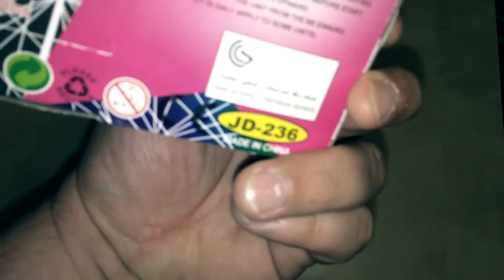JUMBO BRICK GAME Unboxing + Test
Kto nie grał w Tetrisa na bazarowych brickgame'ach? Udało mi się dorwać egzemplarz w jednej z polskich nadmorskich mieścinek. Zapraszam do oglądania ;).